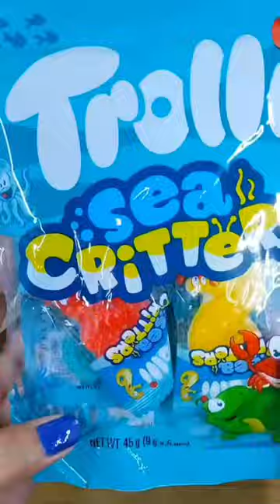ASMR | SATISFYING TROLLI GUMMY SEA CRITTERS